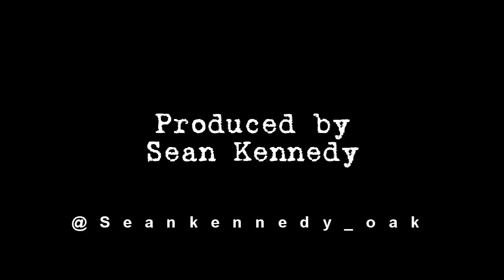Tyga BET AWARDS 2011